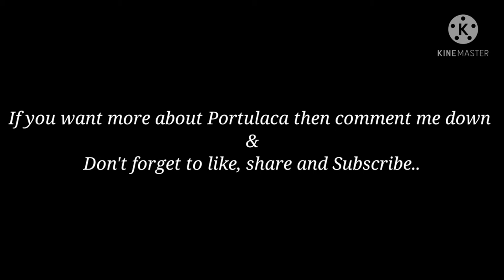Portulaca the summer Queen |About Portulaca the moss rose | My Porch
Summer growing plant portulaca...aslo called moss rose or nine o clock..